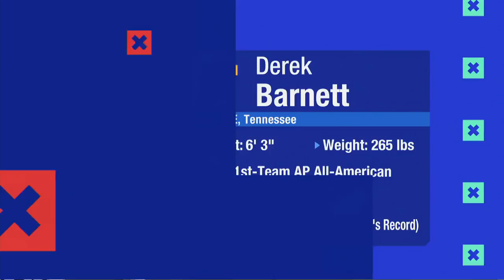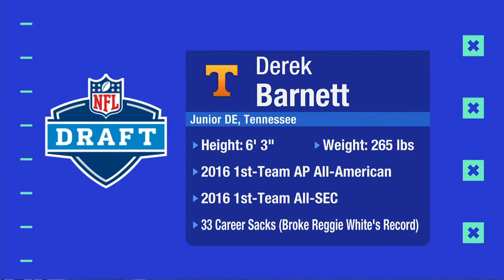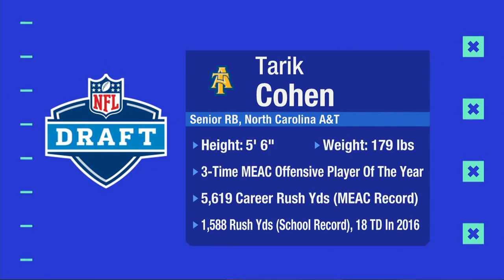NFL 2017 video : Schrager's Combine Ones to Watch | Good Morning Football | Feb 21, 2017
NFL 2017 video : 2016-17 NFL season

                        NFL Network's Peter Schrager highlights Clemson WR Mike Williams, North Carolina A&T RB Tarik Cohen and Tennessee DE Derek Barnett as potential players to watch in the 2017 Combine.